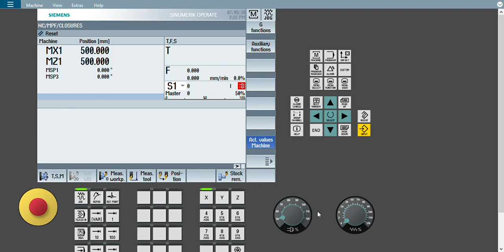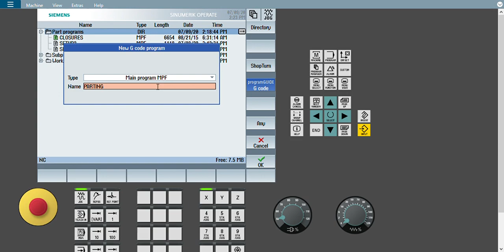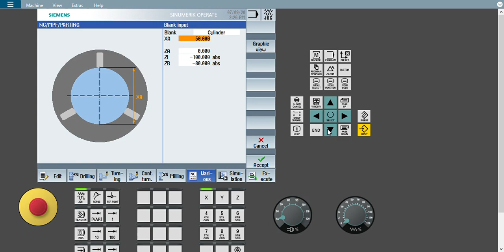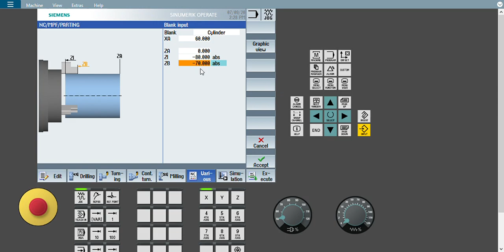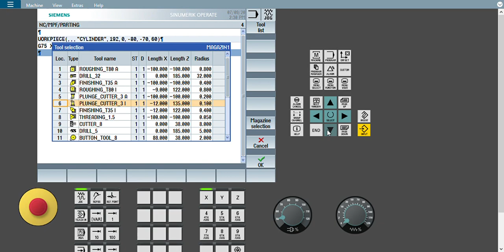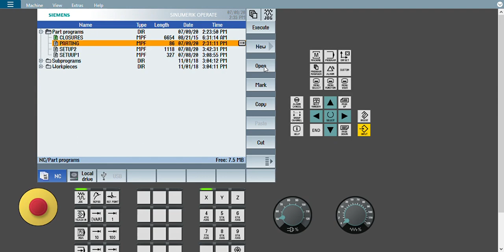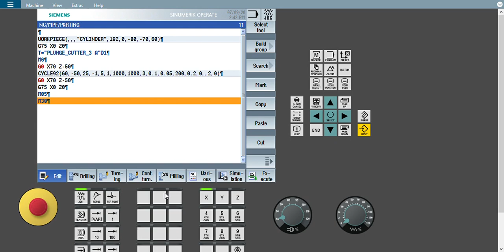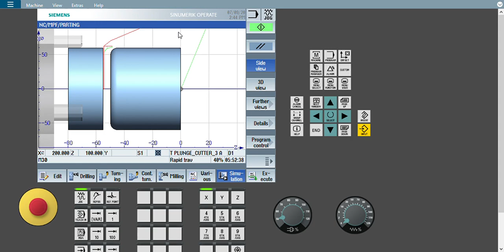How to do parting in Siemens CNC Controller-Parting , cutoff, Job cut into tow part in SINUMERIK 828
How To Take tool offset of Parting Grooving Tool-